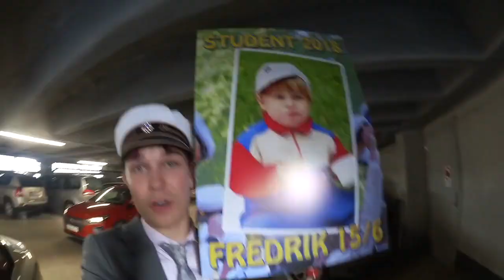Min tillbakablick från 2018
Nytt år nya tag eller vad man säger, men innan dess känner jag att vi borde ha en liten tillbaka blick på föregående år vad hände och vad skedde? Så hängg med på några av förra årets highlighters.

Videon är filmad med : Canon legria mini x eller min canon 70d